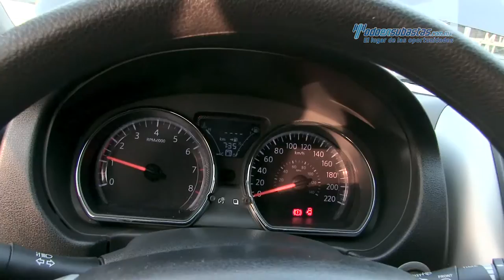Nissan - Versa Advance 2015 - FL956321